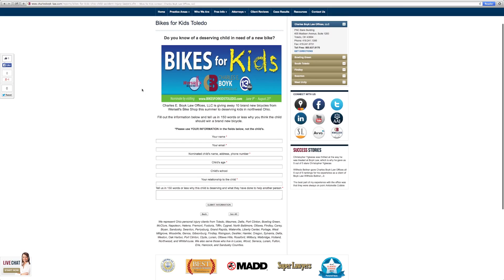2014 Bikes for Kids Contest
Do you know a deserving child that is in need of a new bike? Charles E. Boyk Law Offices, LLC is giving away 10 brand new bicycles from Wersell's Bike Shop this summer to deserving kids in northwest Ohio. In this video, former Toledo Mayor, Mike Bell, encourages you to nominate a child for this contest and 5 year old Armani Nagel, explains what the contest is and how to submit a nomination.